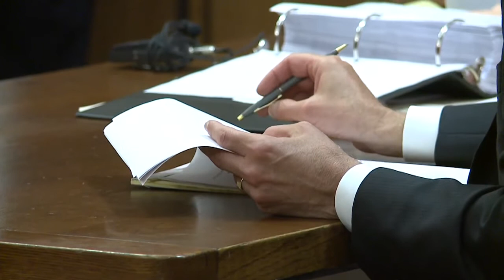Castro is labeled sexually violent predator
Castro says he doesn't agree with the term "violent" when judge asked him if he is a sexually violent predator